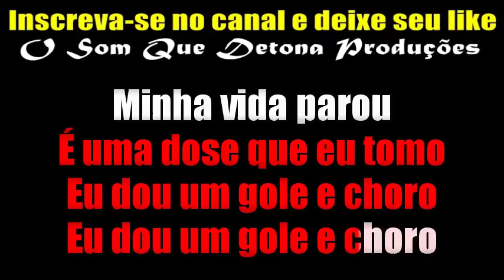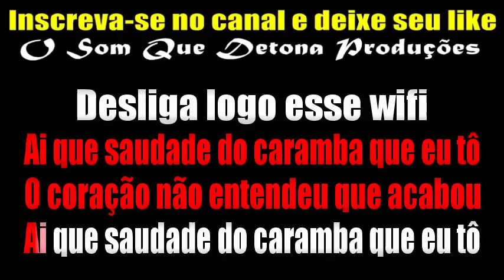KARAOKÊ DE ARROCHA - SAUDADE DO CARAMBA